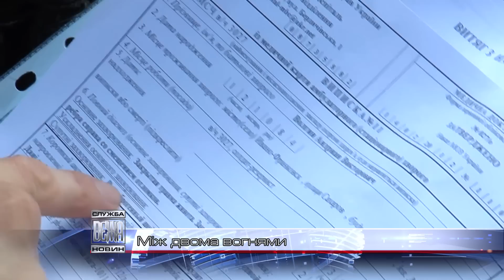Між двома вогнями